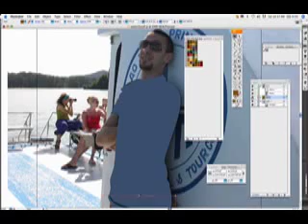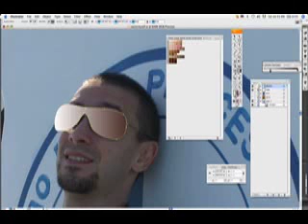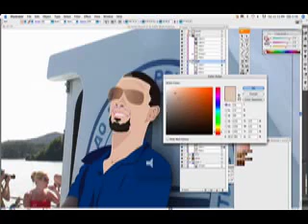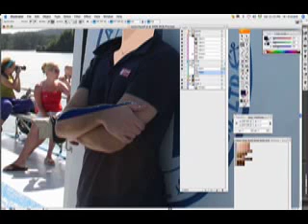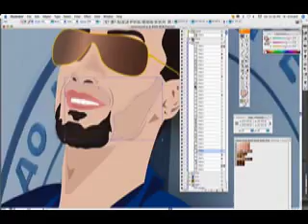Illustrator speed tracing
Trace a picture with Adobe Illustrator by Stefano Virgilli, Adobe Certified Expert, Adobe Certified Instructor.